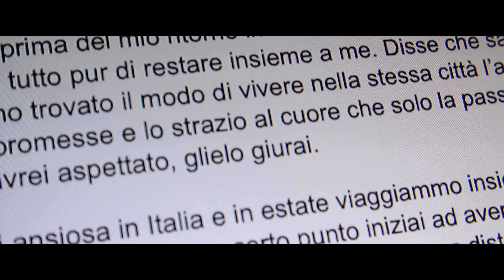WHATAFAQ the PODCAST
Ascolta il podcast WHAT A F.A.Q. su Spotify

WHAT A F.A.Q. is a podcast where in every episode, each about 10 minutes long, Silvia Semenzin asks herself a question on topics related to the internet, relationships, sex, work, and themes close to her daily life but also in common with her generation, between twenty and forty years old.
In every episode she tries to give an answer to these questions, aided by an expert for each specific topic.
WHAT A F.A.Q. is produced by Dmovie and written by Silvia Semenzin with the writers Matteo Lena and Loredana Menghi.